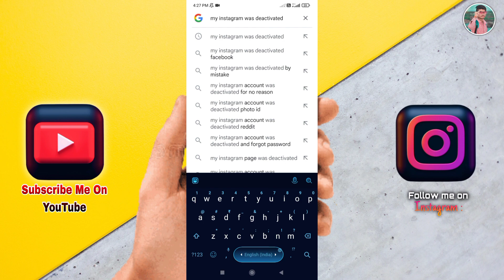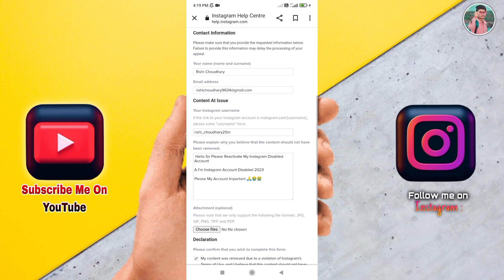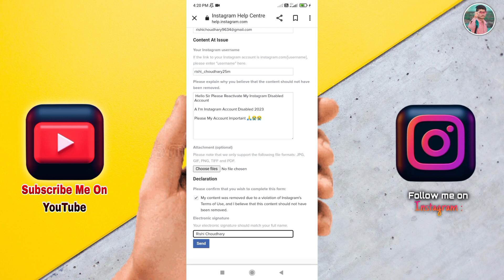We're Reviewing Your Info 2024 | Instagram We're Reviewing Your Info Problem | How To Around a Days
We're Reviewing Your Info 2023 | Instagram We're Reviewing Your Info Problem | How To Around a Days

were reviewing your info instagram, we're reviewing your id, we're reviewing your id instagram, were reviewing your info, reviewing instagram, Instagram tips, Instagram problem, how to solve we're reviewing your info

Thanks 🥰✌️